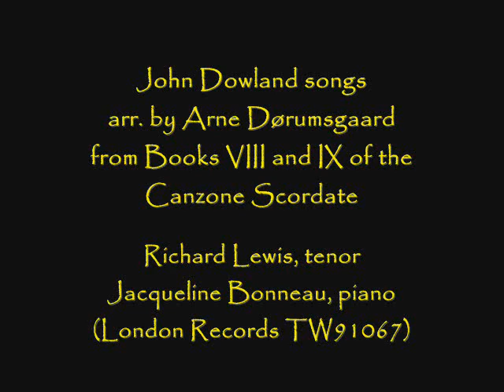Richard Lewis sings John Dowland songs!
Seven songs by John Dowland with Welsh tenor Richard Lewis and Jacqueline Bonneau at the piano.  From a recording circa 1955.These are arrangements by Arne Dørumsgaard from his Canzone Scordate, Books VIII and IX.

    I.  A shepherd in a shade  0:00
   II.  Who ever thinks or hopes of love  3:17
  III.  Weep you no more, sad fountains  5:59
  IV.  Come away, come sweet love 7:55
   V.  Dear, if you change  10:30
 VI.  Flow not so fast, ye fountains  14:21
VII.  Sorrow stay  16:57